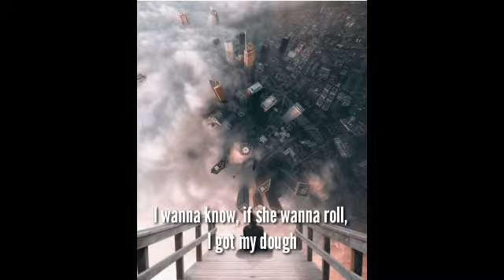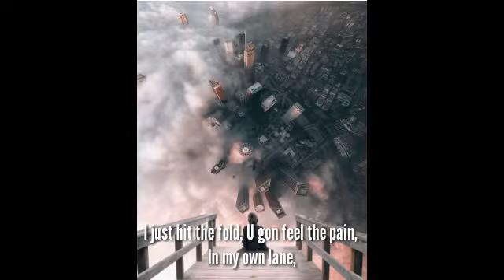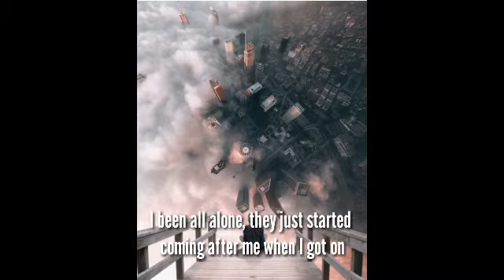Pzrnt - Alone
Alone (lyrics) - Ft. Prznt